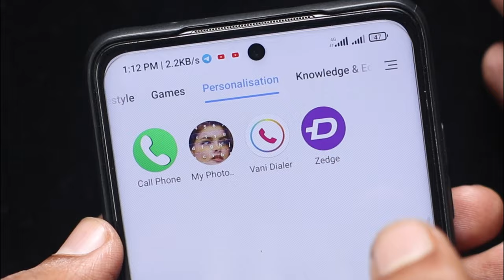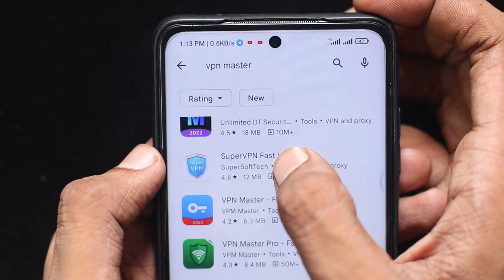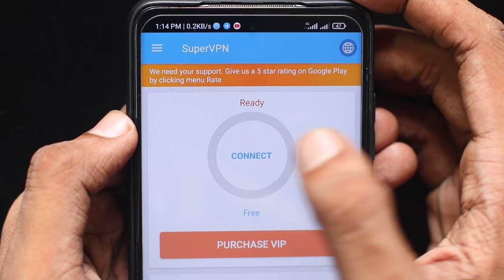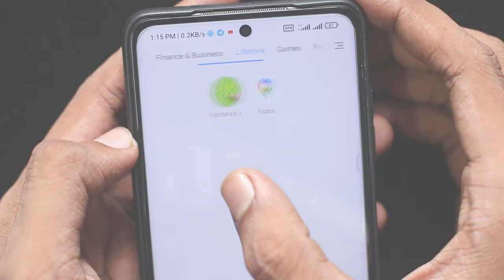YouTube থেকে খা*রা ভিডিও দেখার সহজ উপায় || একা থাকলে অবশ্যই দেখুন || Super Vpn Apps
in this video I am gonna share how to watch youtube videos by using android tips and use also super vpn apps. This app will help to watch and connected by another server. The app is free forever. There is no need to purchase if the free version is good enough for you. Purchasing VIP will remove ADs, give you faster speed and better experience. You can cancel VIP at any time and get a full refund.